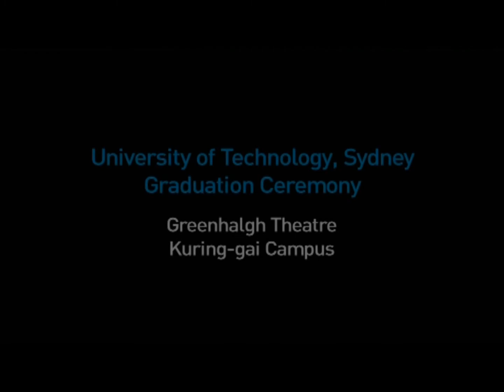Graduation Ceremony of My Wife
This is a graduation ceremony of my wife Radhika Sapkota Bashyal.